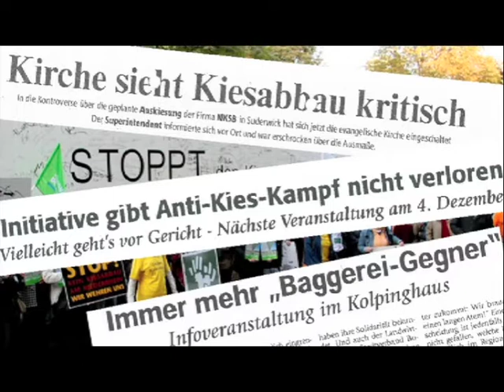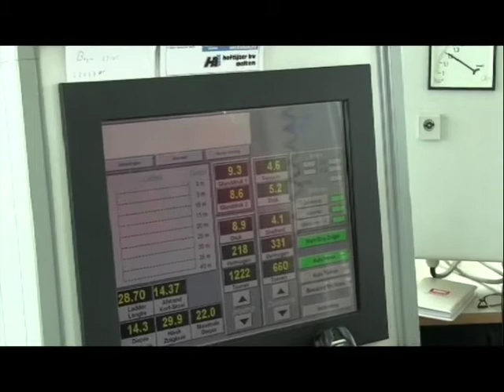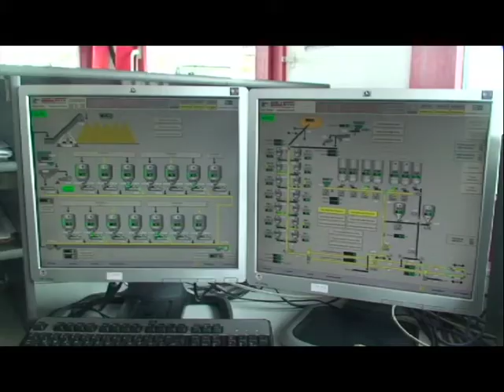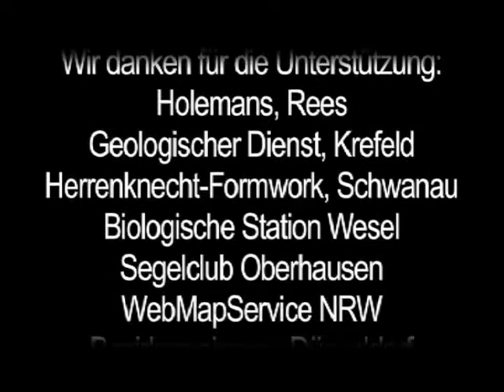Gold des Niederrheins